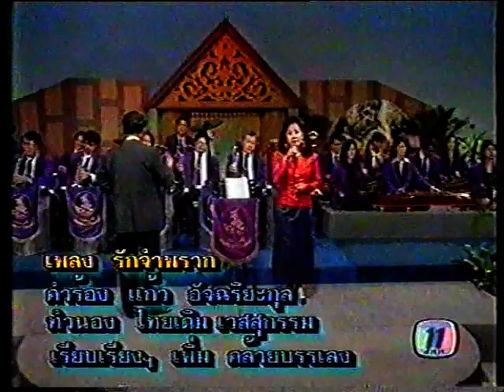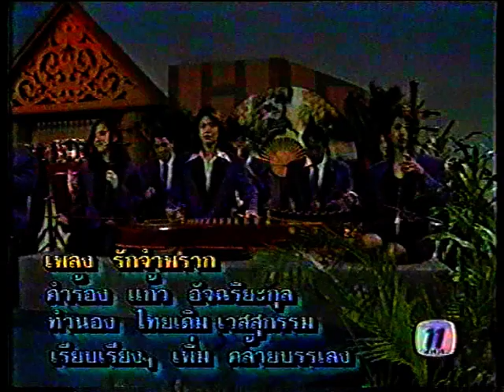รักจำพราก จั่นทิพย์ สุถินบุตร เพื่อการอนุรักษ์